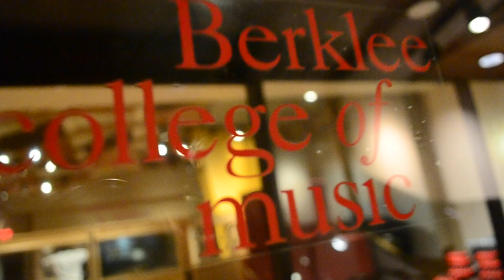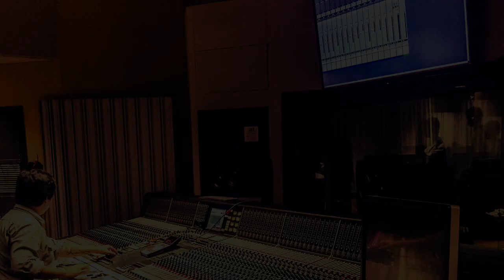Beyoncé - Best Thing I Never Had - Live Arrangement by 5th Flo.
WE DO NOT OWN THIS MATERIAL Beyonce - Best Thing I Never Had - is the copyrighted property of its owner(s). External music by 5th Flo.

Samuel ”Samdell” Lundell - Bass, Arranger, Producer, MD @samdellmusic
Josh Foster - Drums @drummerboyjosh
Isaiah Hill - Keys/Aux
Jack Rochon - Guitar @jackrochon
Korey Fells - Grand Piano @koreykeys

Mix/Master - Christian Wirén (He is awesome)

Studio Engineer: Stevano Fnu (Awesome guy aswell)

Thanks to Lyric Rachae’ Stephen and Hero Wooching for shooting the video!

Thanks to David Enqvist for creating our logo!

Thanks to George Crotty for soothing our photos!

Thanks to Imovie for helping Samuel edit the video!

Thanks Jack Rochon for editing the pictures!

Recorded @ Berklee College of Music